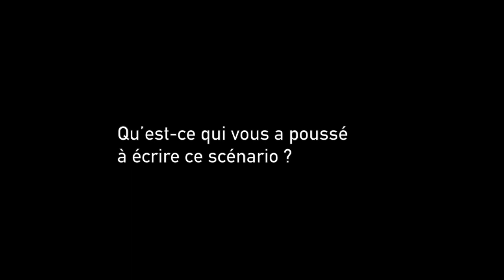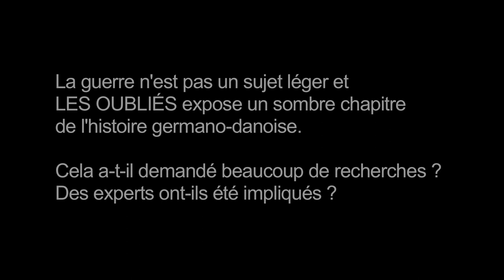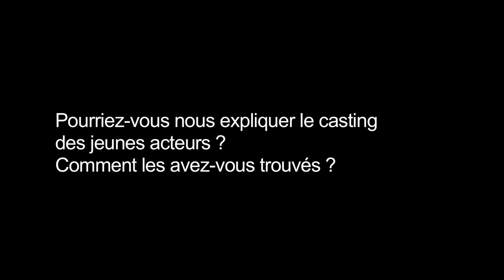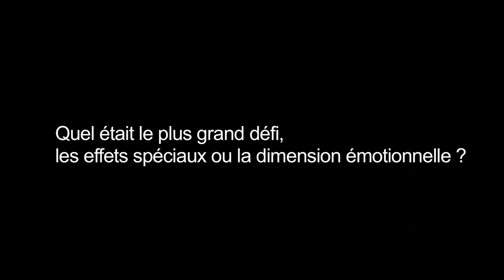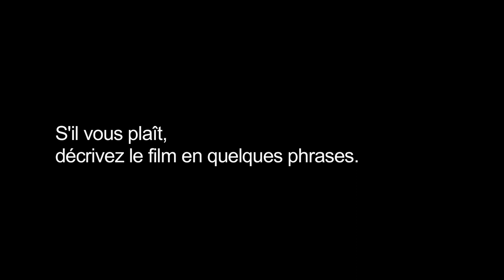Interview with Martin Zandvliet | Land of Mine (2015)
Interview with Martin Zandvliet who wrote & directed Land of Mine (2015). The interview is from the French bluray release and therefore have hardcoded french subtitles.